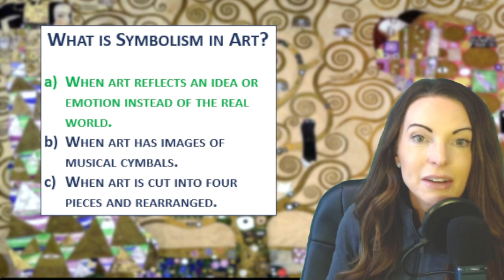Gustav Klimt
Learn about the symbolist painter, Gustav Klimt!